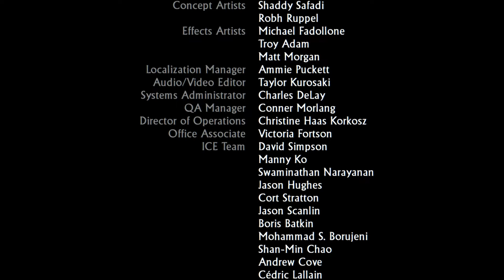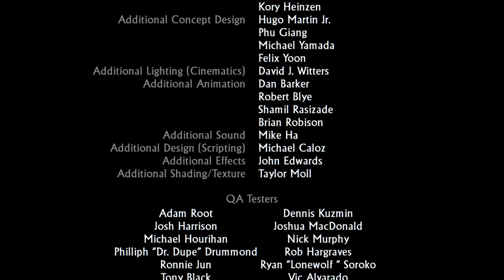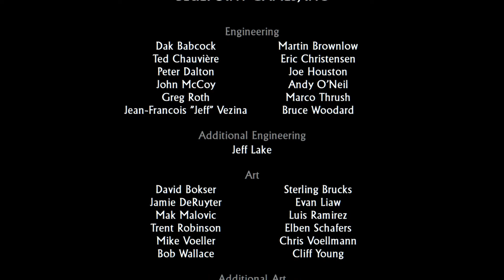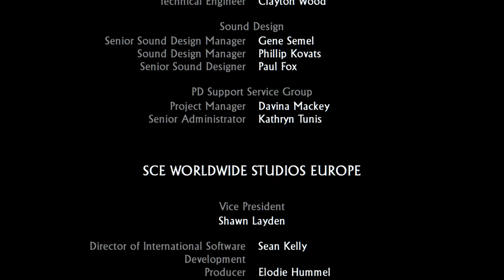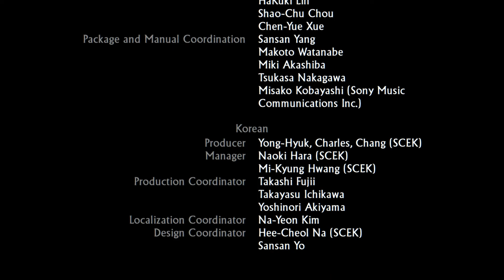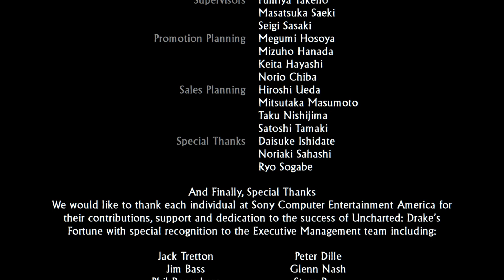Uncharted: Drake's fortune #7 Final showdown!!!